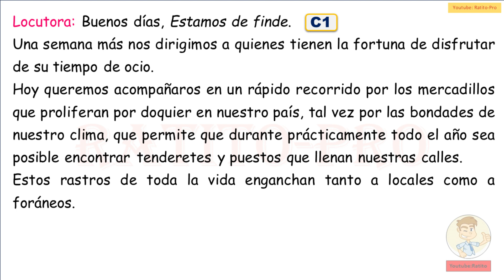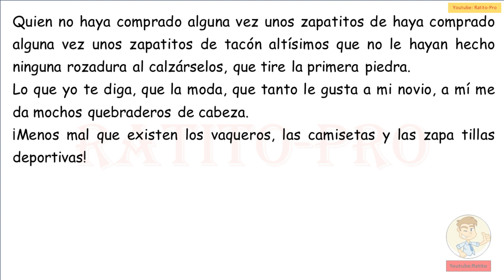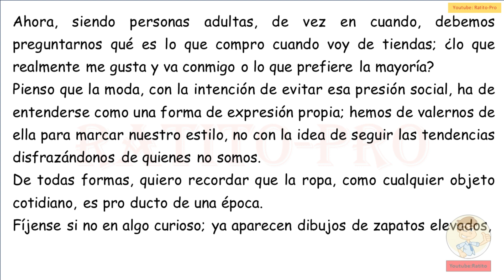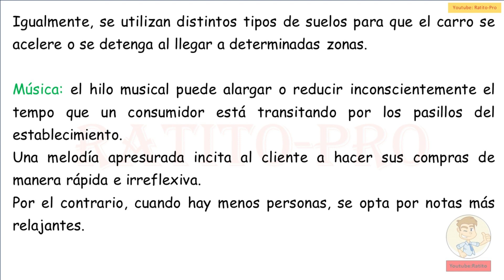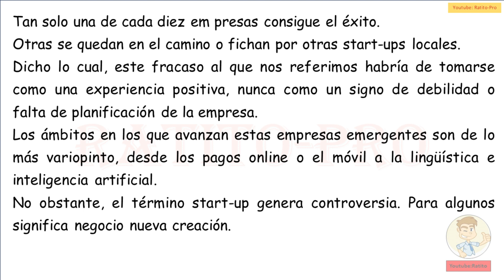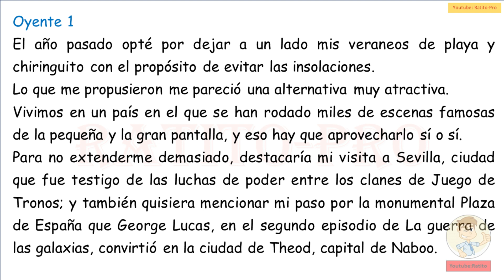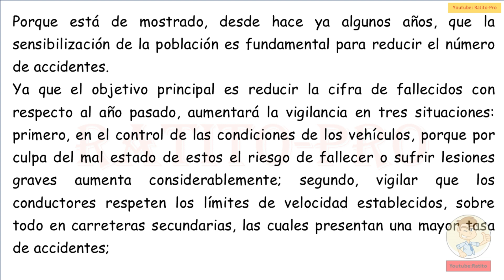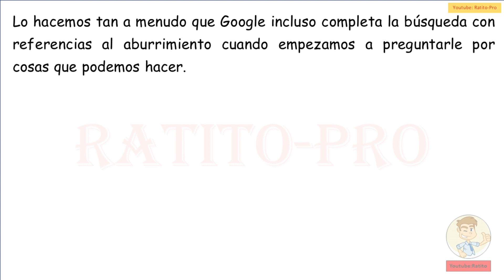Diálogos en Español - C1/C2 - Dialogues in Spanish